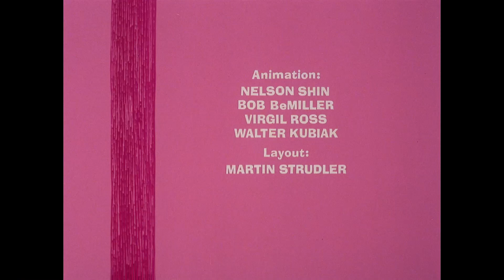The Pink Panther - Pinktails for Two, 1978